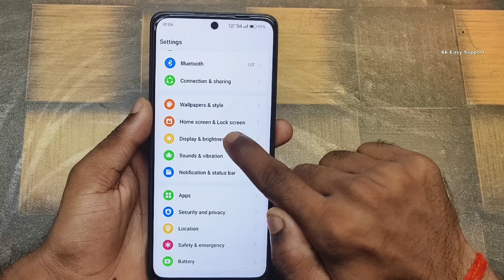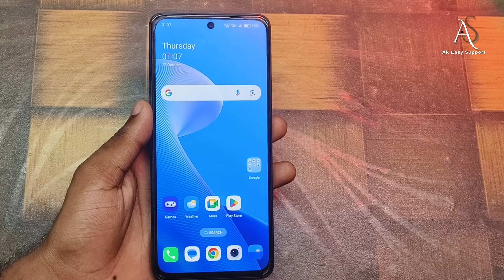realme p1 speed me double tap screen on off kaise kare !! realme p1 speed double tap screen on off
realme p1 speed me double tap screen on off kaise kare
realme p1 speed double tap screen on off
how to enable double tap screen on off in realme p1 speed